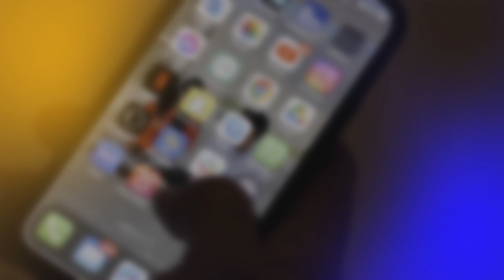Day Two Highlights from GLOBExCHANGE, with Carol-Ann Brown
From Ministerial announcements about new initiatives to reach Canada's net-zero commitments, to clean technology challenges, to sustainable procurement champions, the second day of GLOBExCHANGE really was all about "How' of achieving a net-zero future.

Watch to hear from The Delphi Group's President, Carol-Ann Brown and catch up on all the Day Two highlights from GLOBExCHANGE.